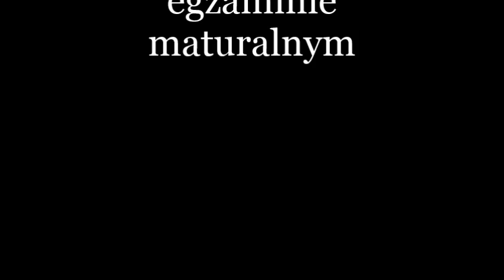Zakończenie roku szkolnego klas maturalnych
Wręczenie świadectw ukończenia szkoły maturzystom 2019..